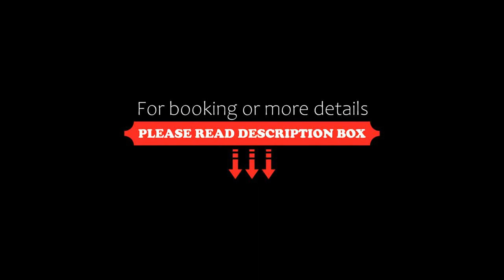ADA APART HOTEL, Alanya, Turkey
About Property:
Set 500 m from Kleopatra Beach, ADA APART HOTEL offers accommodation with a seasonal outdoor swimming pool, a bar and a 24-hour front desk for your convenience.
All units feature air conditioning and a flat-screen TV. A microwave, a fridge and stovetop are also offered in the kitchen, as well as a kettle.
Guests at the aparthotel can enjoy a continental or a buffet breakfast.
A terrace is available f...
Property Type: Hotel
Address: Belen Sokak, 07460 Alanya, Turkey
Searching For
1. ADA APART HOTEL - Alanya - Turkey
2. ADA APART HOTEL - Alanya - Turkey Address
3. ADA APART HOTEL - Alanya - Turkey Rooms
4. ADA APART HOTEL - Alanya - Turkey Amenities
5. ADA APART HOTEL - Alanya - Turkey Offers and Deals
Audio Credit:
Track Title: Blank Slate
Artist: VYEN